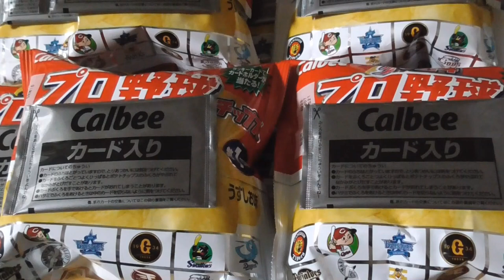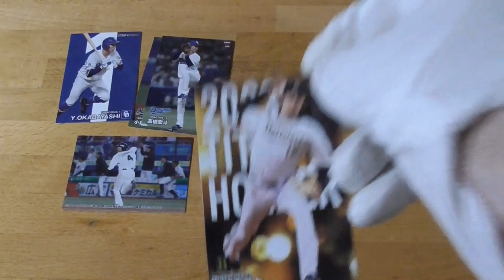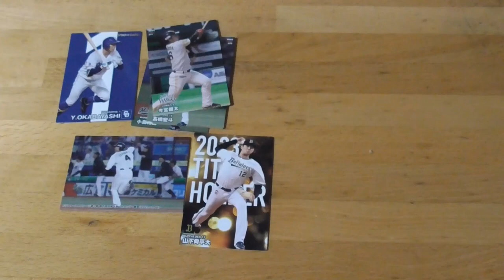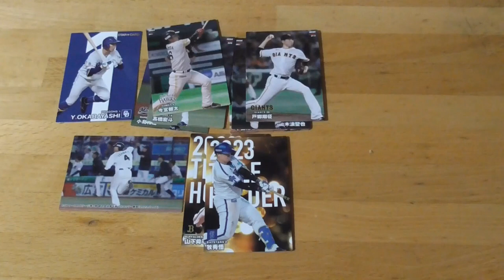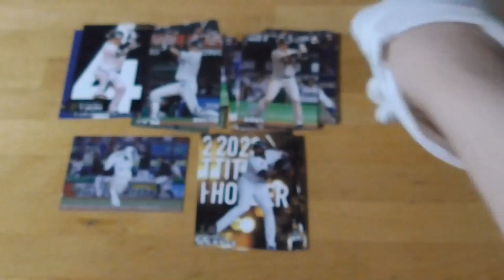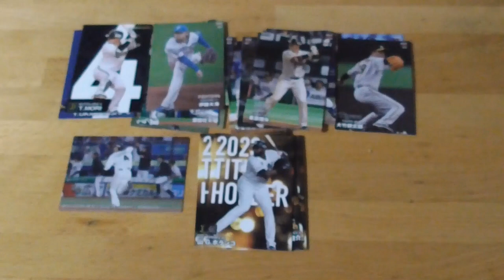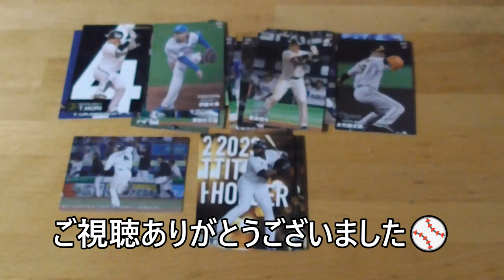2024プロ野球チップス第１弾⚾開封動画４